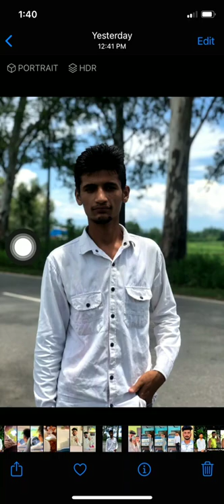🔴iphone photo editing | no app | iphone best feature